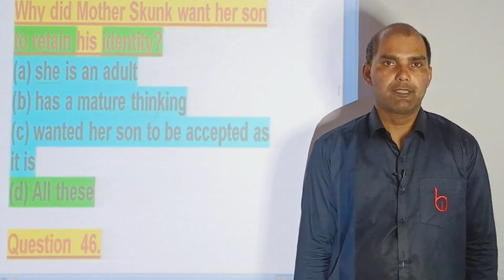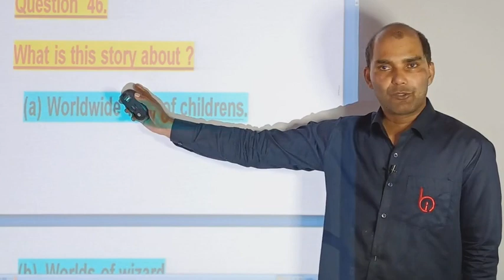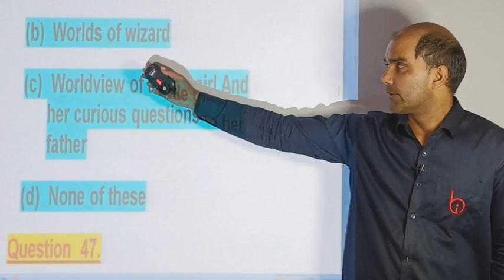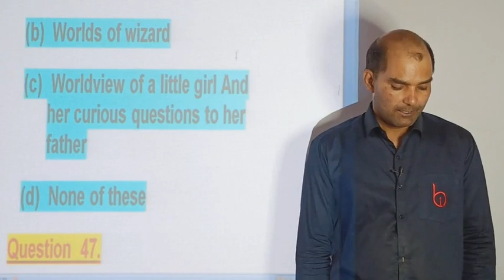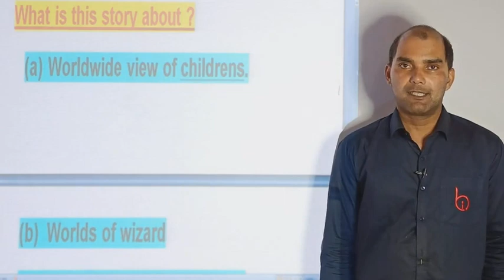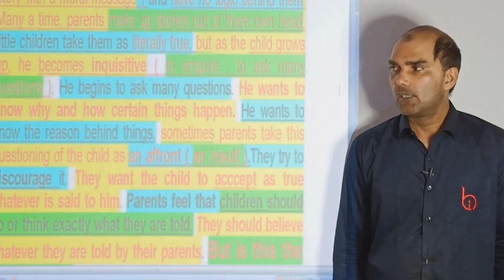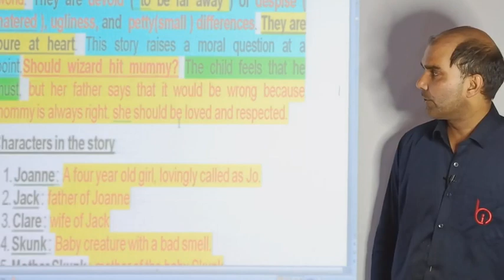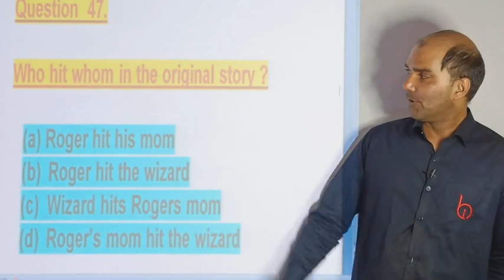A ROADSIDE STAND (22) BY VIJAY YADEV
Class 12 Chapter 05 (poetry) English (Flamingo)